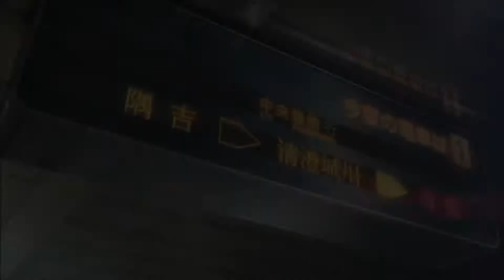Ant Plays: Persona 5 (4) Life Simulator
A normal day, a normal game.